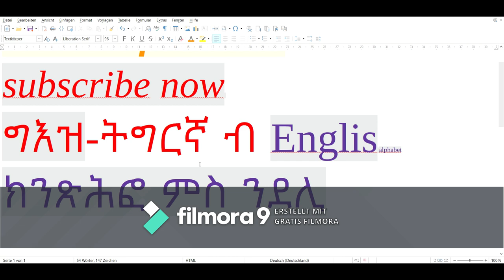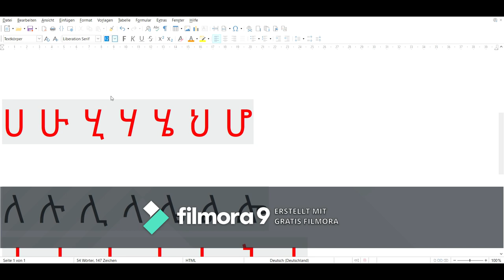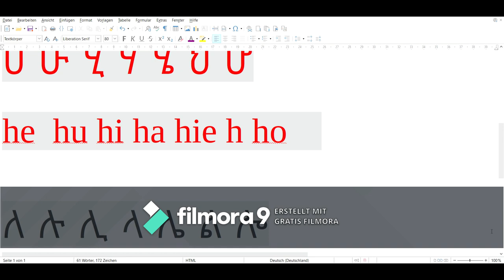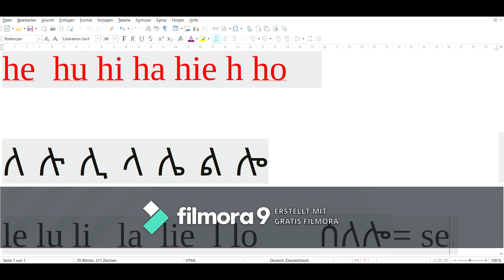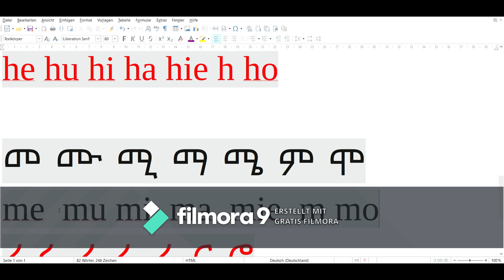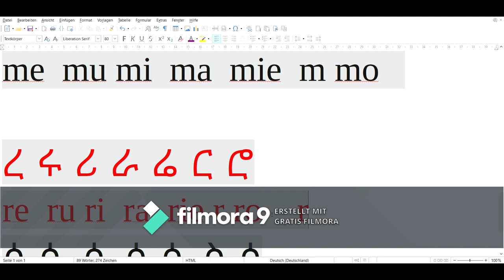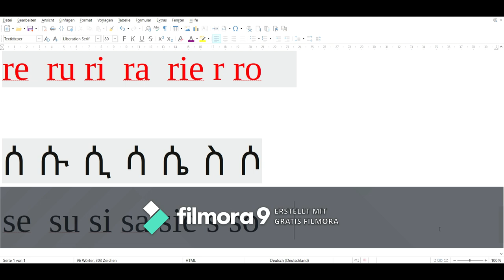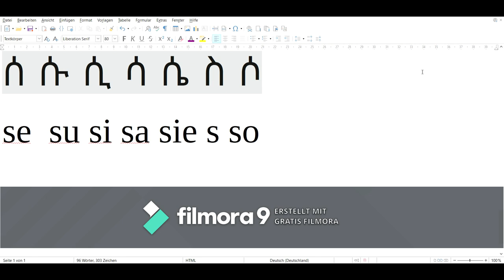ትግርኛ ወይ ግእዝ ብ English ክንጽሕፎ ምስ ንደሊ